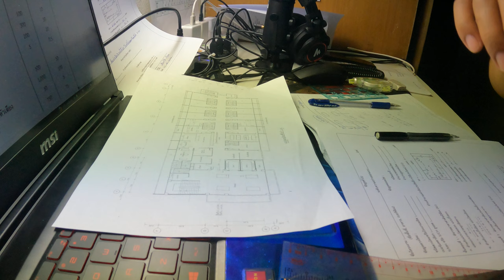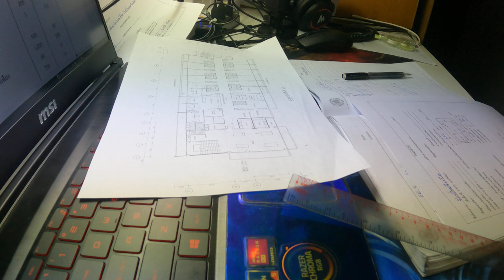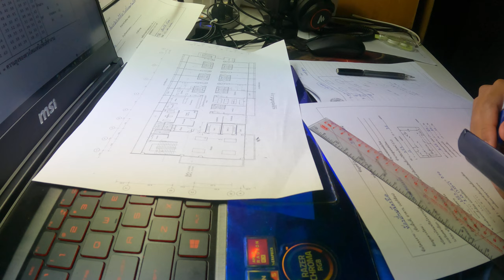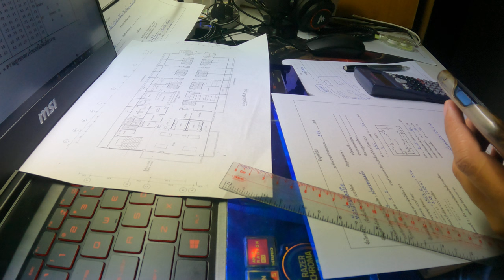เขียนออกแบบแสงสว่างในอาคาร EP 2